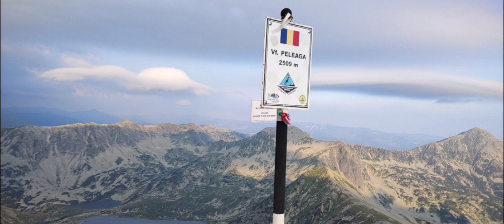De la Lacul Bucura pe cele mai inalte varfuri din Retezat,Vf Peleaga 2509m si Vf Papușa 2508m